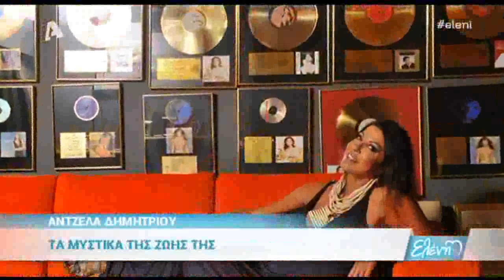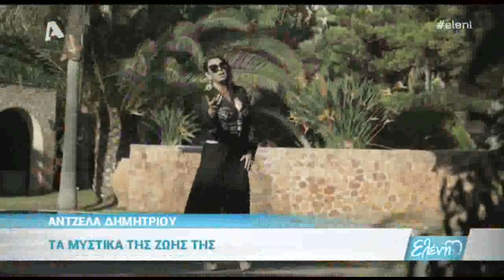Η Άντζελα Δημητριου σε μια αποκαλυπτικη συνεντευξη στην Ελένη 16/02/17